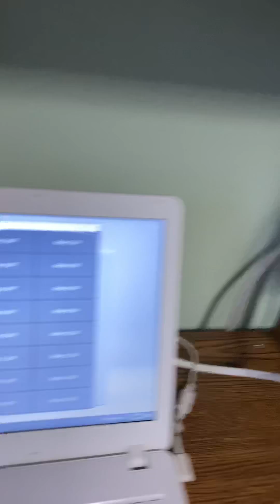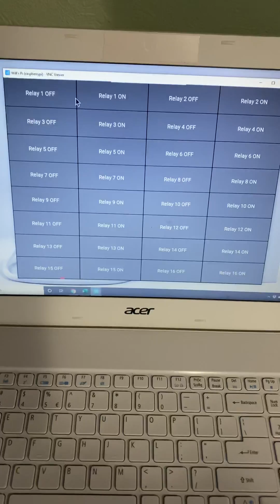Rpi - Home Automation - Update 1/26/20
Update / overview video :

4 field relays have been installed - 3 lights , 1 countertop outlet

Board has been mounted

Graphic user interface has been created .